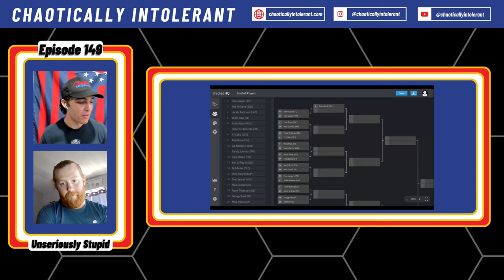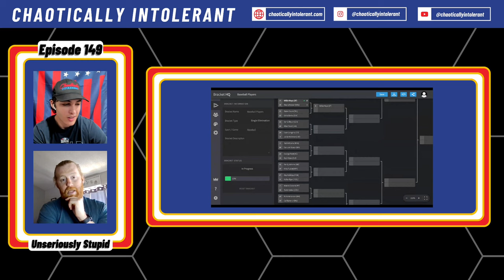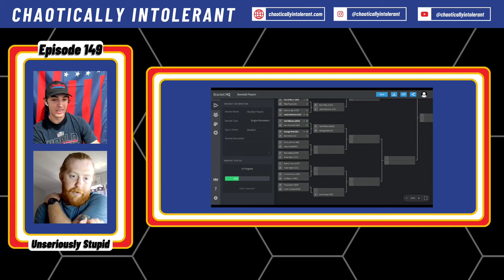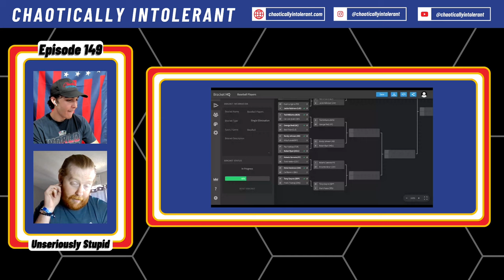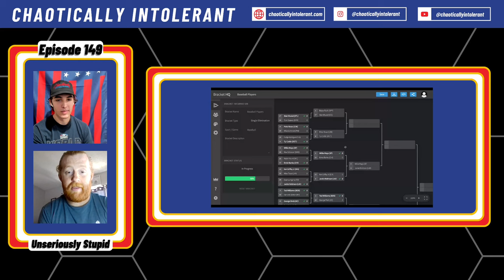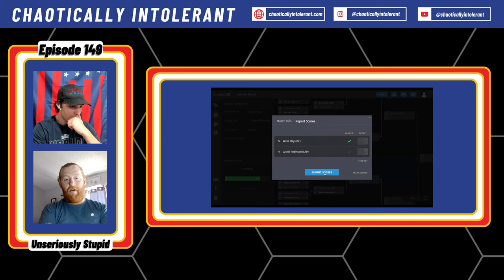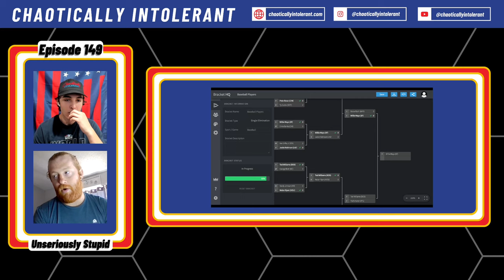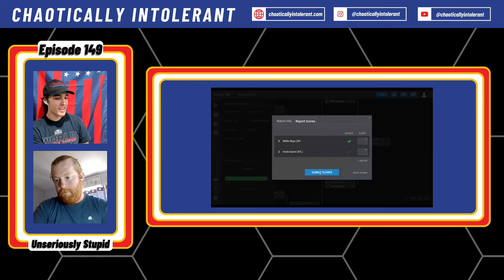MLB Greatest Player of All Time Bracket | EPISODE 156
Join us as we debate and discuss the greatest MLB player of all time in this bracket challenge. From legends like Willie Mays to Hank Aaron, we'll determine who truly deserves the title of the best MLB player ever!

Greatest Player in MLB History Bracket, Babe Ruth is a Fraud & OJ | Episode 156

00:00 Introduction and Bracket Format
08:04 MLB Greatest Player Bracket
43:01 OJ Simpson & Rasheed Rice